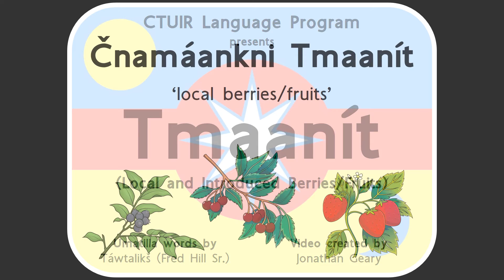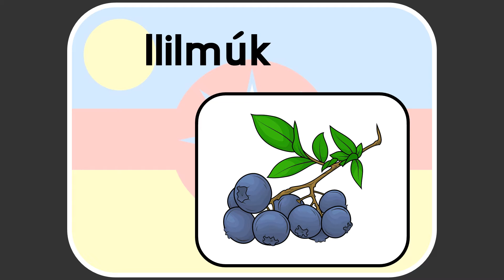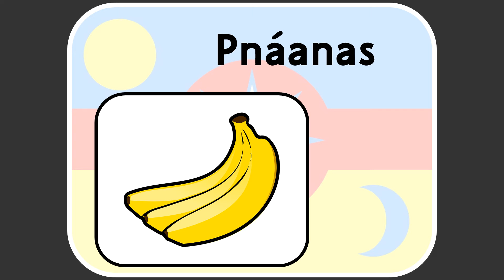Umatilla - Tmaanít - Berries/Fruits (Local and Introduced)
In this video, Fred Hill shares the Umatilla names for some common berries/fruits.

The following words are used in this video:
0:00 tmaanít - "berry, fruit"
0:10 čnamáankni tmaanít - "local berries/fruits"
0:18 tmɨ́š - "chokecherry"
0:30 wíwnu - "huckleberry"
0:42 suspán - "wild strawberry"
0:54 wisík - "wild blackberry"
1:06 ililmúk - "Cascade blueberry"
1:18 šáx̣at - "blackcap raspberry"
1:30 łk̓áwk̓aw - "Oregon grape"
1:42 nákpniyi tmaanít - "introduced berries/fruits"
1:50 ápils - "apple"
2:02 pnáanas - "banana"
2:14 mɨ́mɨqɨš - "orange"
2:26 klíips - "grape"
2:38 málals - "melon"
2:51 tmɨšwáakuł - "domestic cherry"
3:03 suspanwáakuł - "domestic strawberry"
3:15 k̓ʷałanáwašamataš - "thank you all"